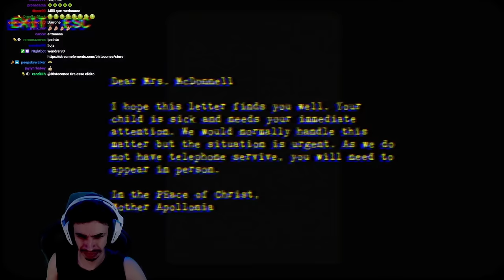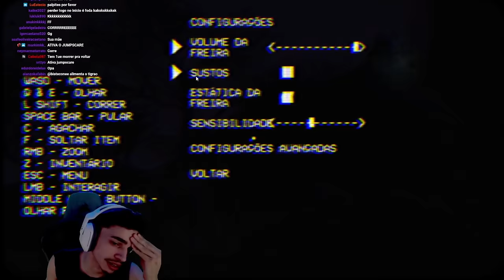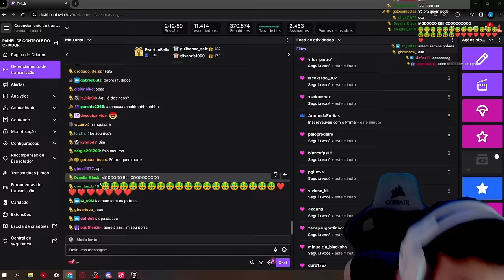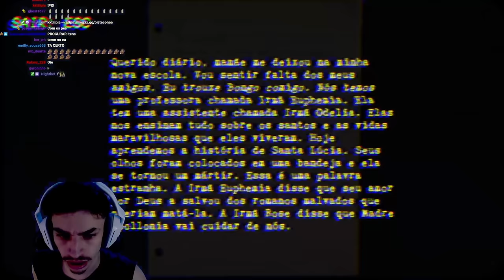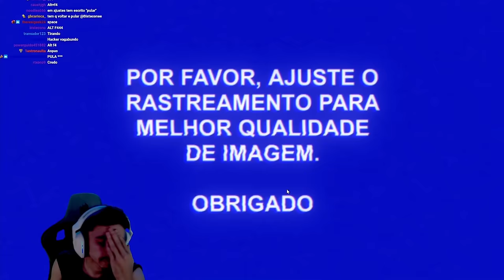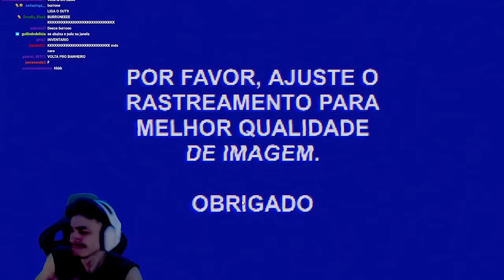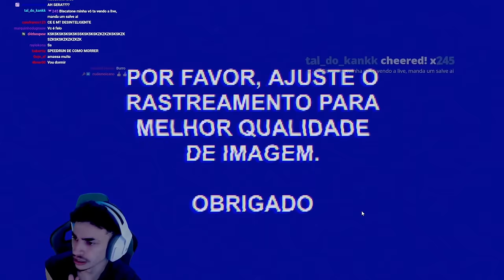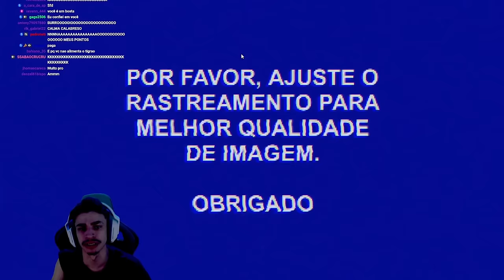bistecone jogando NUN MASSACRE - jogo de terror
Twitch: (live todos os dias 19:00)